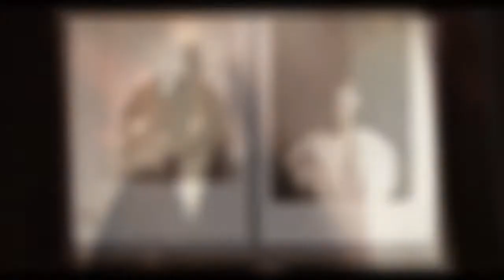ჯიჯი რეჯინის ინსტალაცია ღია ცის ქვეშ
ქართველი შემოქმედები პირადი სივრცის ძიებაში - ჯიჯი რეჯინის ინსტალაცია ღია ცის ქვეშ...